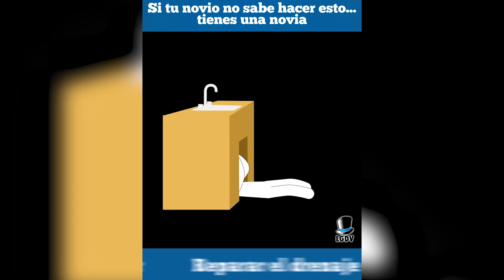Hombres que no tienen habilidades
Cambiar una llanta, saber de plomería, destapar una cerveza sin abridor; ¿qué habilidades dominas y cuáles no?